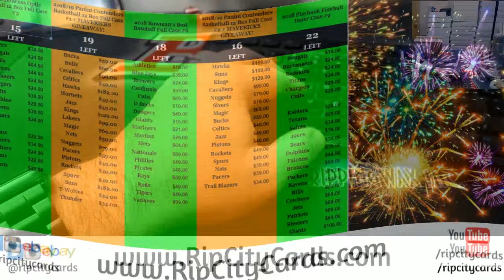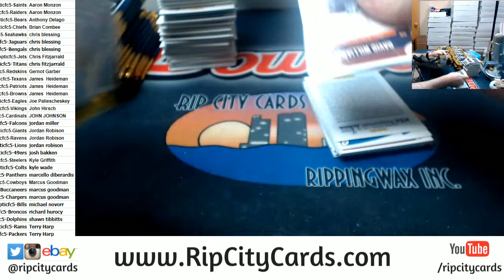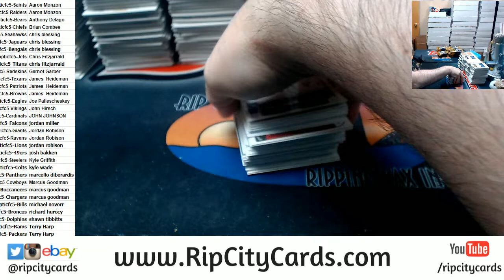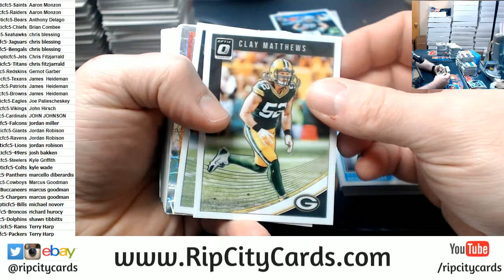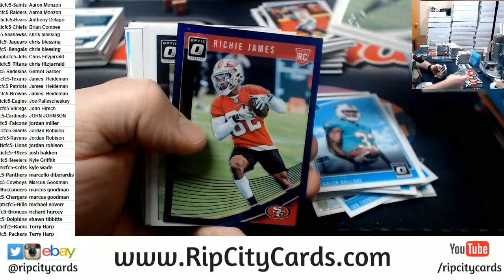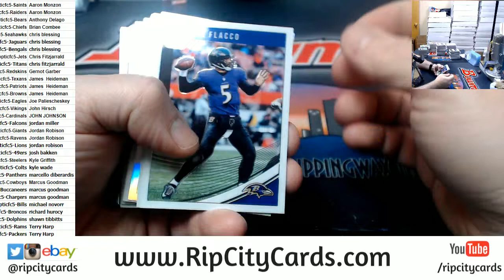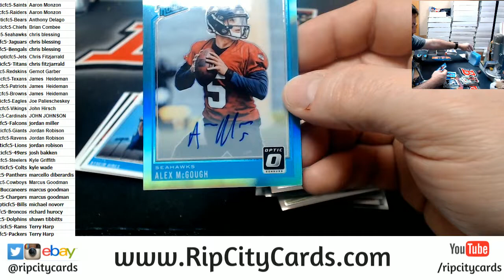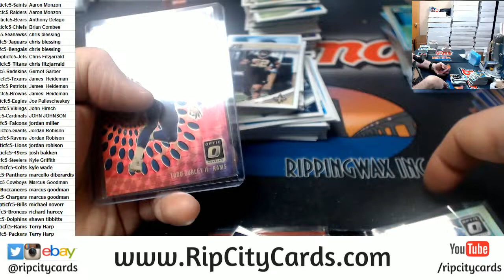2018 Donruss Optic Football Full Case #5 RCC